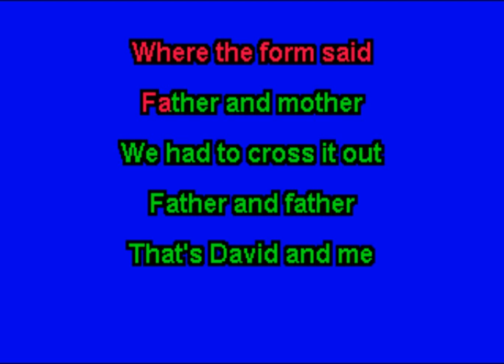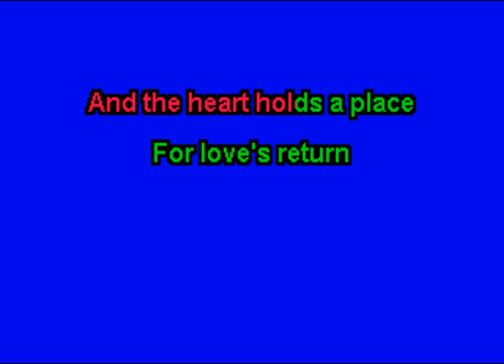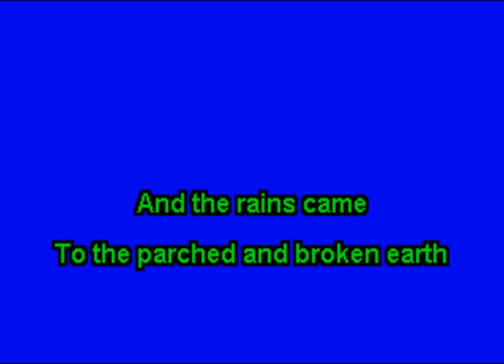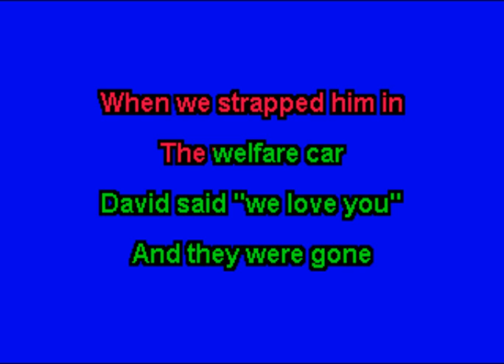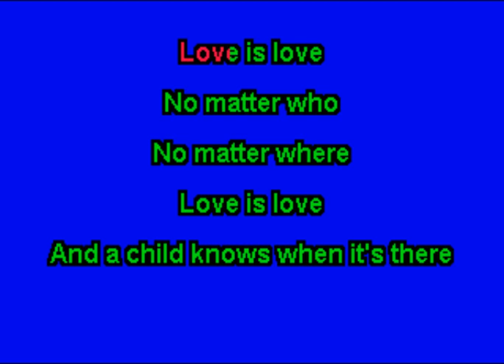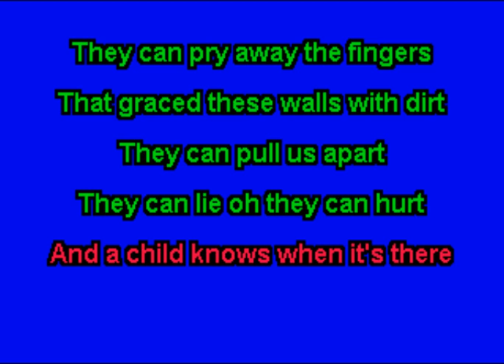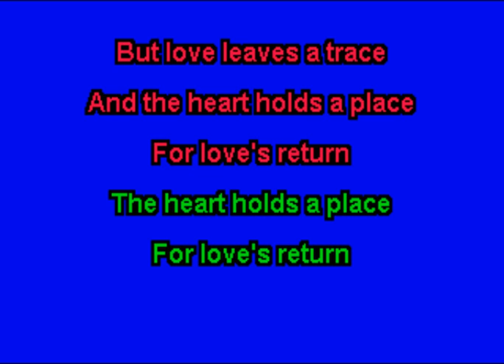Fred Small - Scott and Jamie (Karaoke)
This is the karaoke version of "Scott and Jamie" by Fred Small.  The song was released in 1988 and was included on the album "I Will Stand Fast" .  Please support independent artists!  The backing track for this song is available to purchase